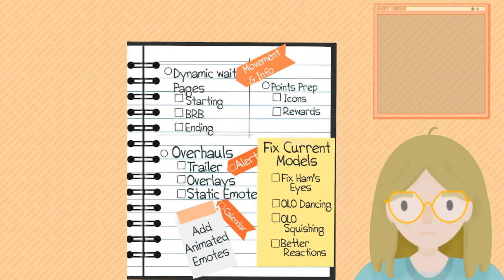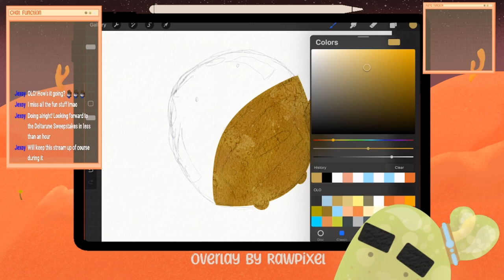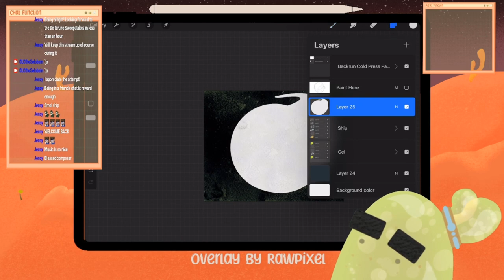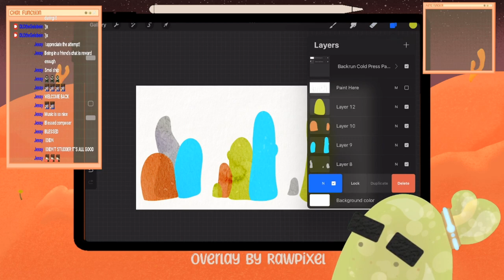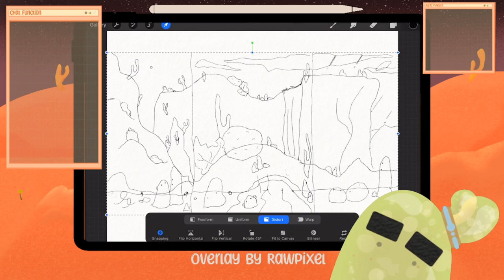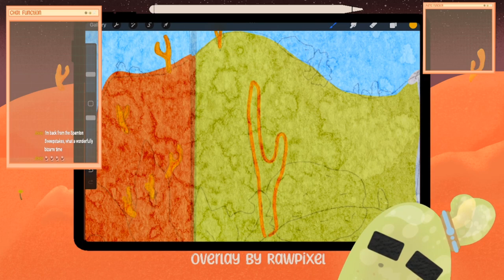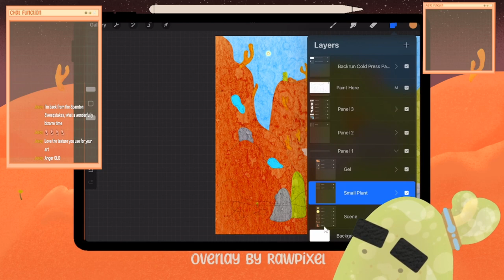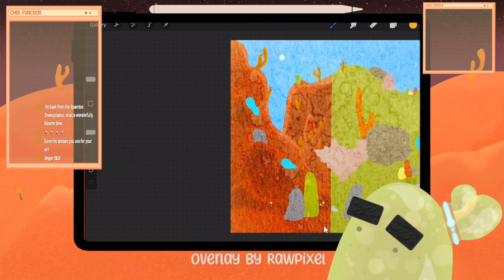Procreate VOD 9-19-22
Making some quick paintings and starting a big one!

Calvin DrifterStudio Etsy Shop

Twitch.tv/olothegelobein